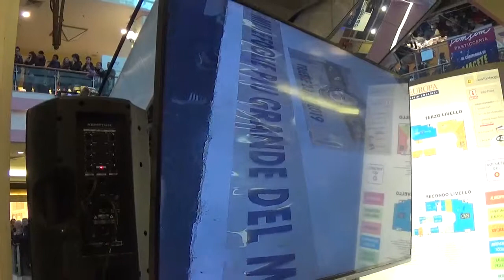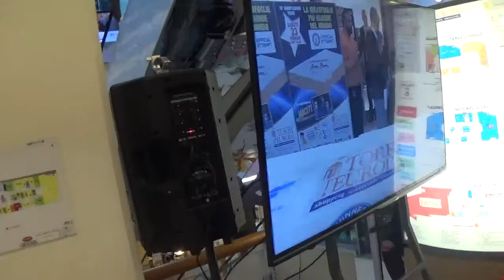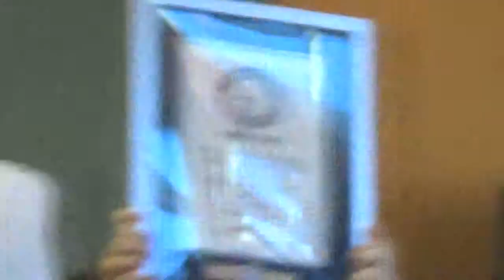cake guiness book of record torta in italy 2019